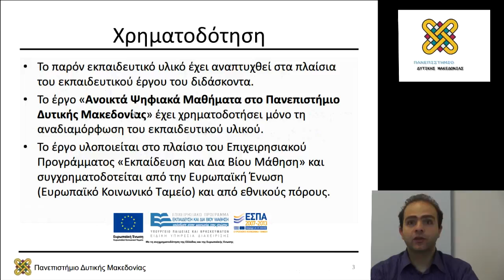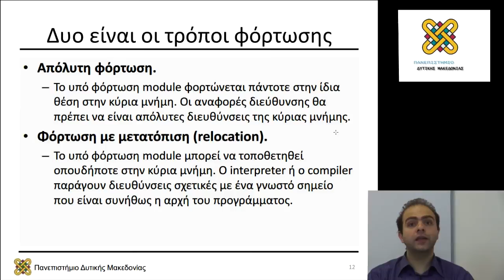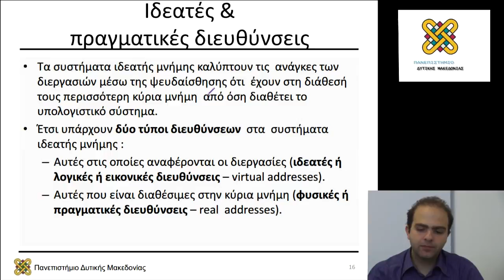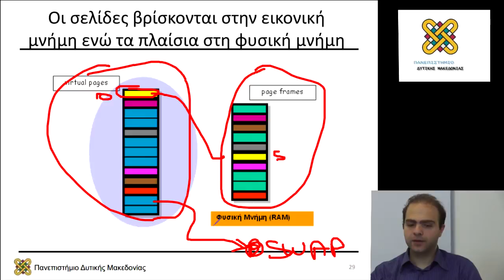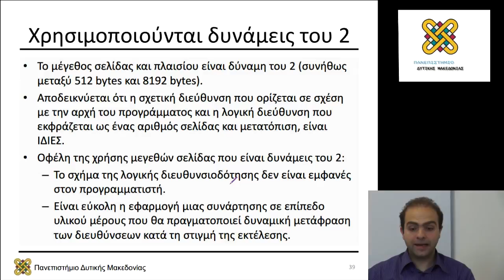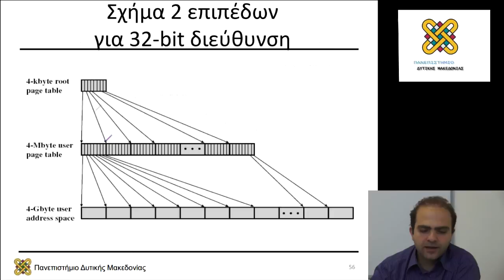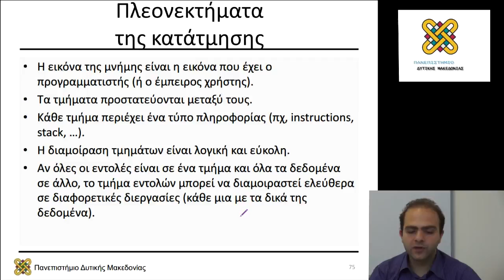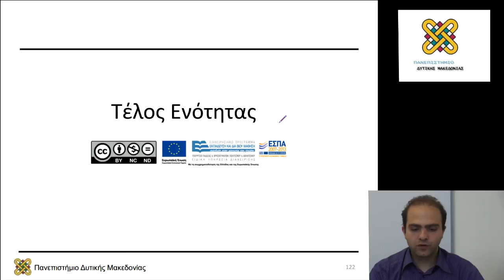Λειτουργικά Συστήματα, Διάλεξη 08 - Μηνάς Δασυγένης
Περιεχόμενα Ενότητας: Διαχείριση Μνήμης. Φυσικές και
Λογικές Διευθύνσεις